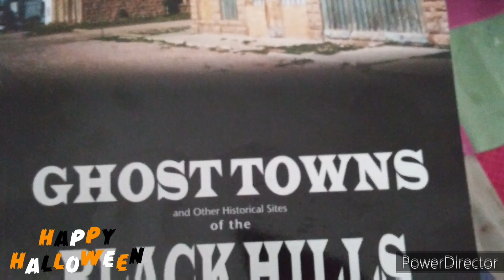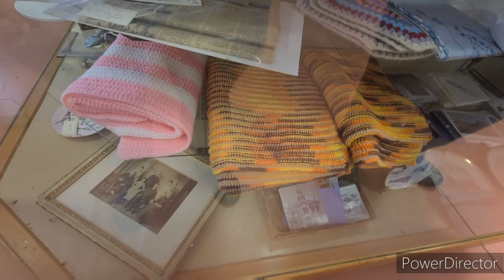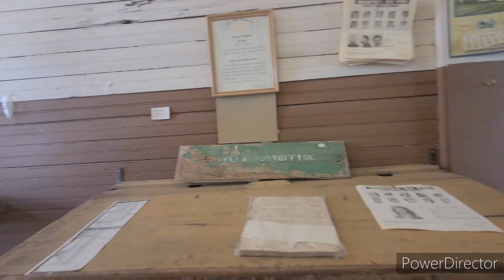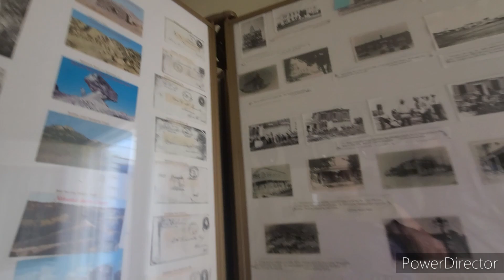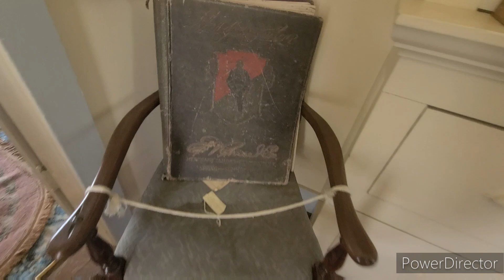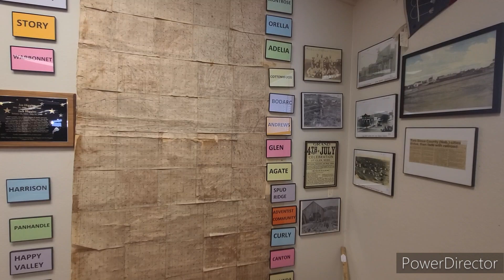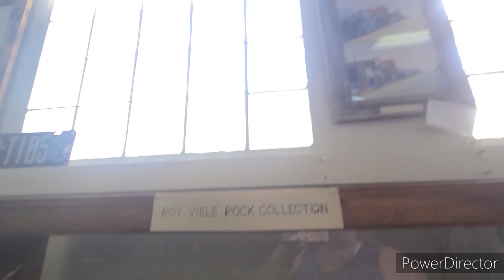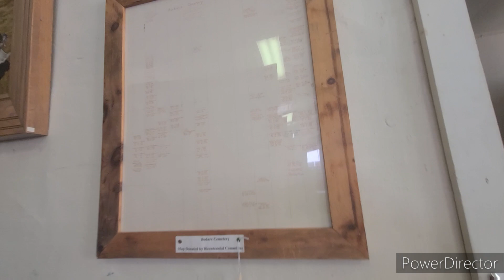Sioux County Historical Society Museum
Our shout out is for @NeilMacedo

This was an interesting museum. The town is tiny. I think everything but the museum was closed the day we went. They didn't even have a grocery store at the time!